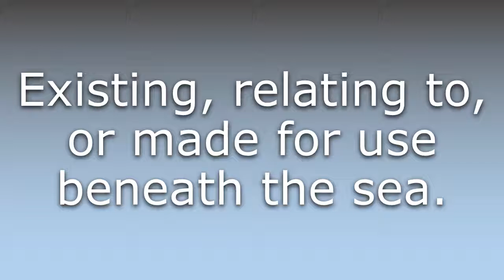What does Undersea mean?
What does Undersea mean in English? Learn the meaning of the word Undersea! How to Pronounce Undersea. Expand your vocabulary, learn words.